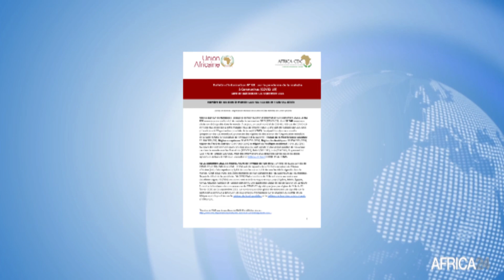Afrique : Baisse du nombre quotidien de nouveaux cas de covid 19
Société : D’après le rapport mensuel du centre africain de contrôle et de prévention des maladies rendu public le 21 septembre 2021, il ressort qu’il reste encore beaucoup à faire, malgré la baisse du nombre quotidien de nouveaux cas de covid 19 signalés en Afrique au cours des derniers mois. Les chiffres de l'institution indiquent qu’au 15 septembre 2021, 51 États membres de l'UA ont signalé la présence des variants Alpha, Beta, Delta et Gamma, ce qui plombe considérablement les efforts de lutte contre la pandémie.